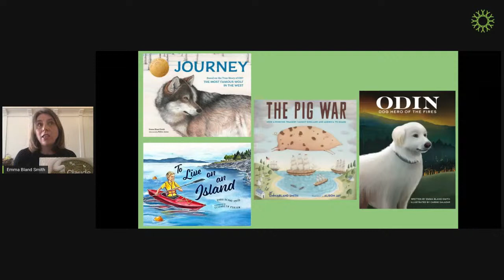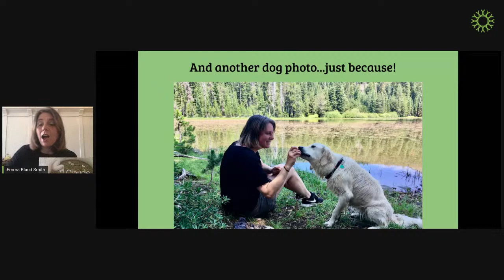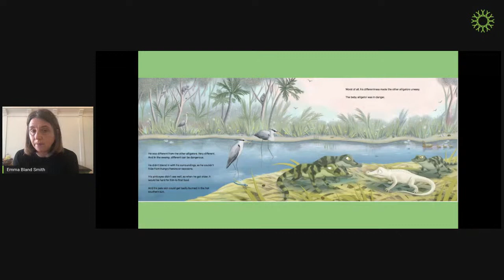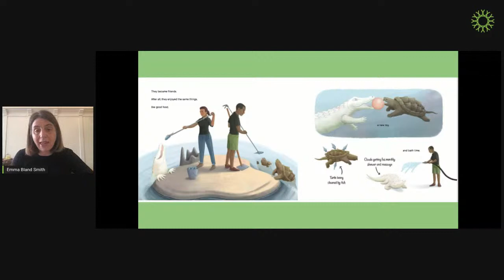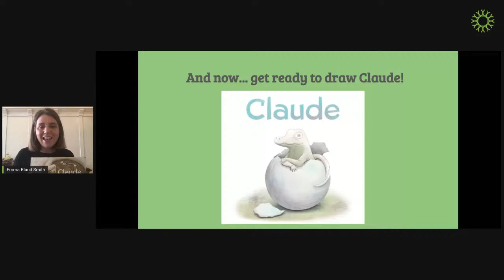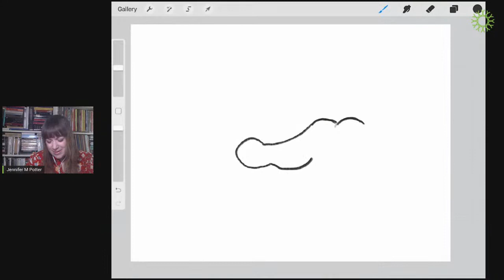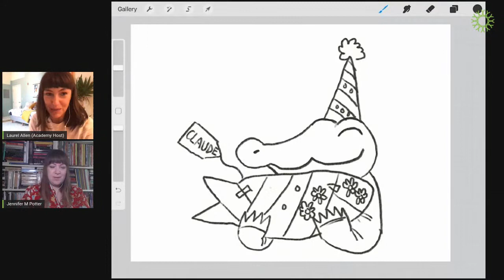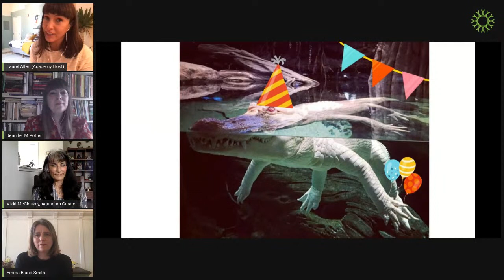Claude's 25th Hatchday Extravaganza!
"And on his hatchday they threw him a huge party!" Join the real Claude, his biologist caretakers, and the author and illustrator of the new children's book "Claude"—Emma Bland Smith and Jennifer M. Potter—for a hatchday-treat feeding, book reading, Claude drawing lesson, and lots of amazing Claude facts! (We're even hearing rumors of a juggling biologist.) Ask your Claude questions while getting a snootful of joy thanks to one of San Francisco's most beloved residents.

PS: We did not actually put a birthday hat on Claude, promise.
PSS: Find "Claude: The True Story of a White Alligator" here!